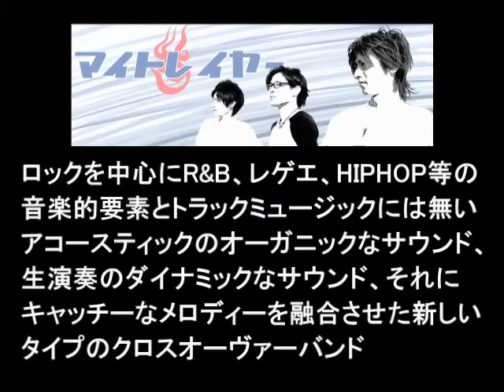HARU / マイトレイヤー (TSUTAYA400号西那須野店)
2010年3月14日

栃木県那須塩原市にある『TSUTAYA400号西那須野店』でのライブ映像

マイトレイヤー

曲：ENTRAPPED IN YOU